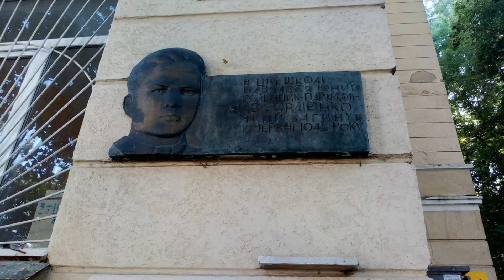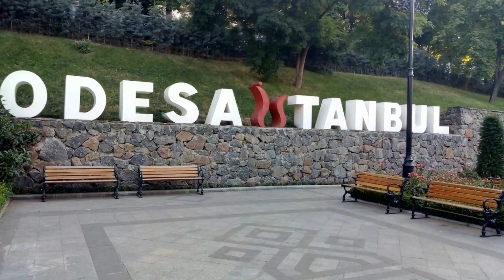Фото с поездки в город Одессу